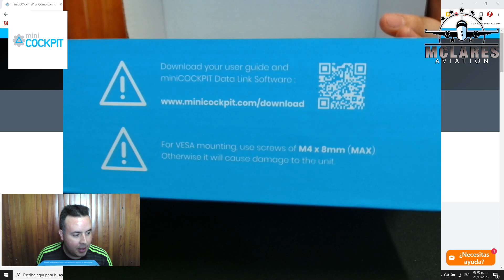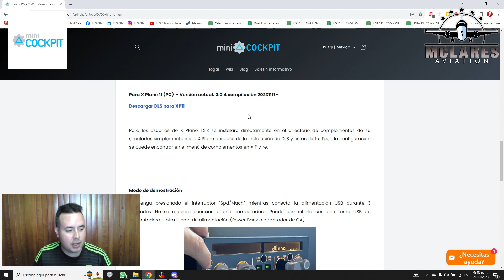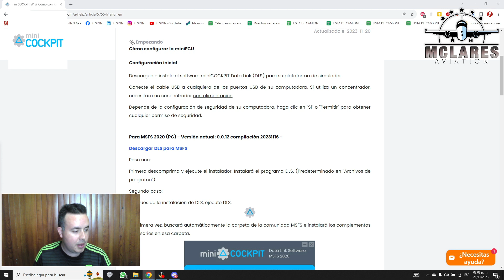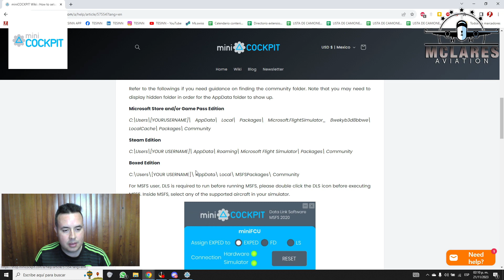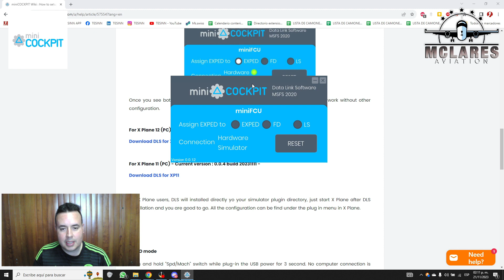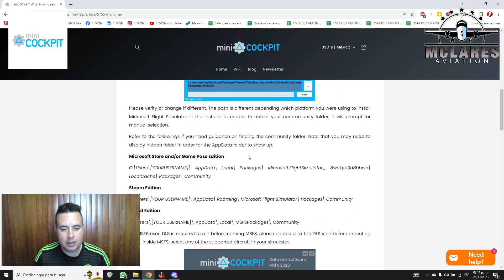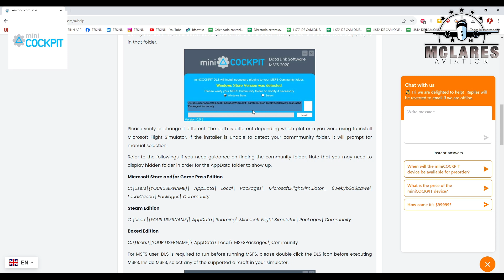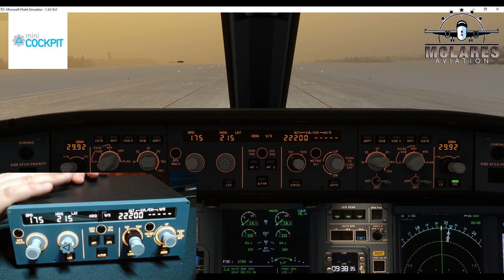😎 Mini FCU @miniCOCKPIT Tutorial Instalación y Configuración En Español 👍 Ep. 2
Tutorial Paso a Paso de Configuracion de MiniFCU

Buenos vuelos!

🎁 Conoce y compra todos mis gadgets desde mi tienda de Amazon

Addons y Escenarios Para FS2020/P3D

Addons y excenarios para X-Plane

Mi equipo:
Laptop gamer Thunderobot Zero 2022
Pantalla 16" 2560x1600px
Intel Core i9 13900HX
32GB de RAM 1 TB SSD
Nvidia GeForce RTX 4060 240 Hz
Disco Duro Adicional: WD_BLACK SN850X NVMe SSD de 2 TB para simuladores

Comunicado: El canal no tiene el objetivo de ser un canal de enseñanza en simulación aérea y mucho menos en aviación real, es un canal solo de entretenimiento. La información que aquí se comparte nunca debe ser llevada a la realidad o tomarse como una fuente valida o autorizada de consulta. Las ideas, consejos, tutorías, conocimientos, formas, técnicas, procedimientos de vuelo e información mostrada en los videos y en vivos que se brinda es lo que yo he adquirido de manera empírica, sin formación profesional en temas de simulación aérea. Es probable la misma sea incompleta o incorrecta.